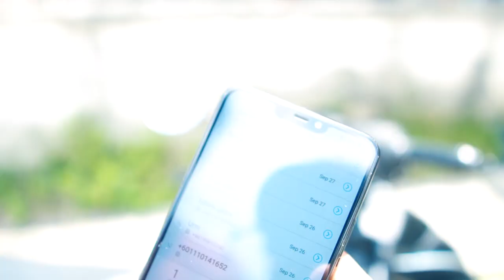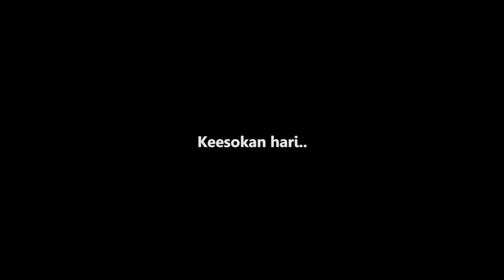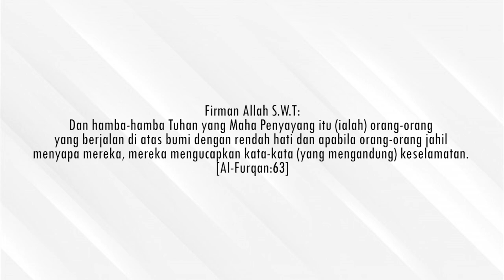Aku Ada Ysuku!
Firman Allah S.W.T: "Dan janganlah engkau memalingkan mukamu (kerana memandang rendah) kepada manusia, dan janganlah engkau berjalan di bumi dengan berlagak sombong; sesungguhnya Allah tidak suka kepada tiap-tiap orang yang sombong takbur, lagi membanggakan diri. [Luqman:18]